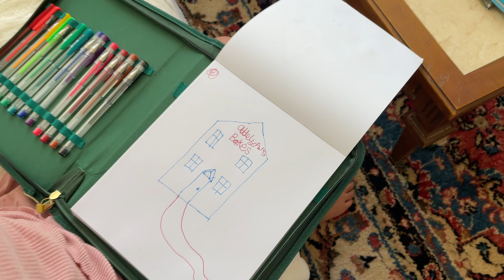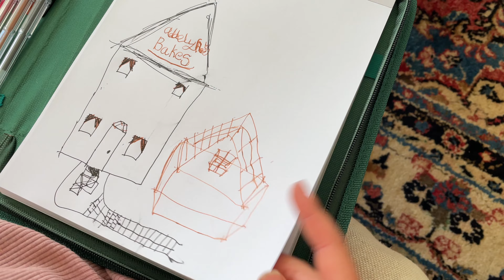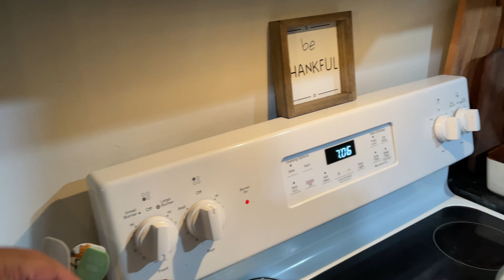Parents of 6 Morning Routine! | Painting Pumpkins (For Kids)!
HOMELAND 010 | DAILY

Kids had fun painting pumpkins and then themselves! Harvest day on the farm we are staying at then ending the night with a little family fun.

Days are full and nights are crazy in our house but this is real life. Raw and real! We recognize that the days are long but the years are short. We try our best to soak in these moments regardless how difficult they can be.

Welcome to…HOMELAND ❤️🏡🕊